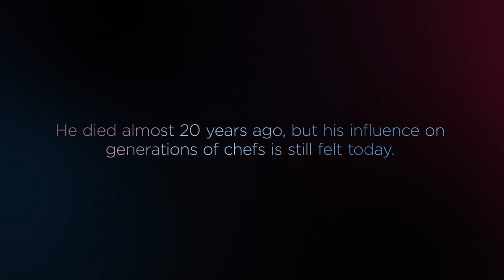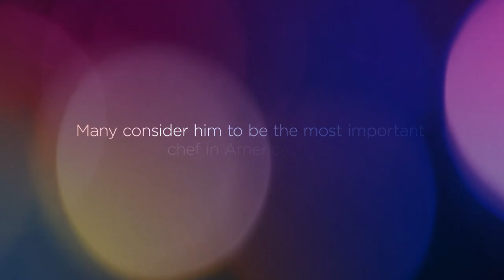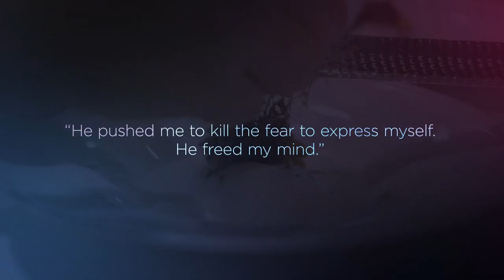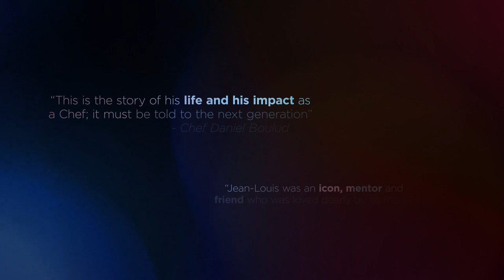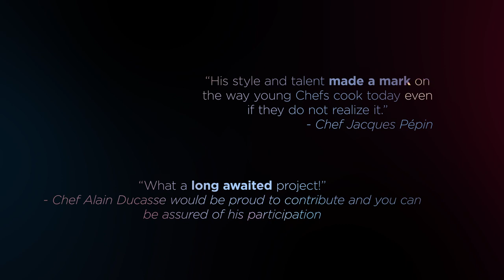Michelin Chef’s Dinner at Marcel’s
In January 2020, The MICHELIN Guide partnered with Marcel’s in Washington, DC, and “All the Best, Jean-Louis" for a documentary film fundraising dinner created by seven Michelin Chefs. With special guests, The DC Chefs, this once-in-a-lifetime event celebrated a beloved friend and mentor...